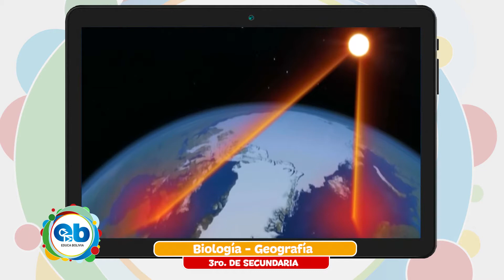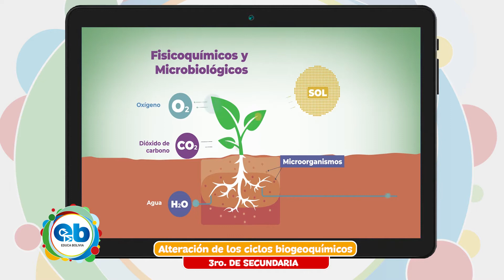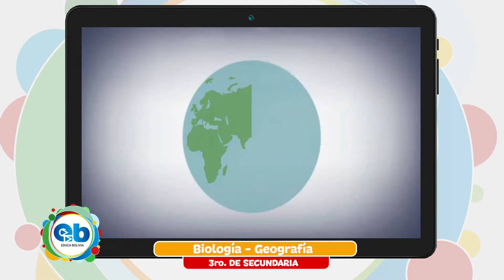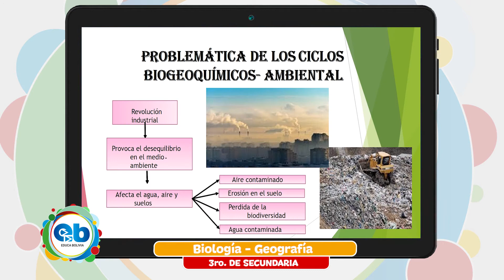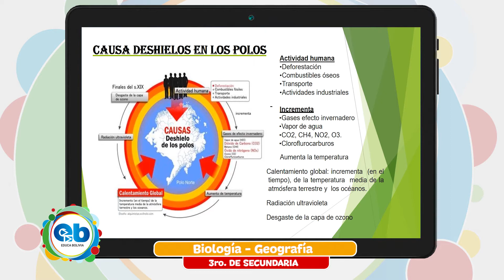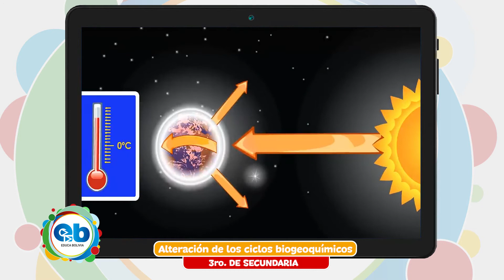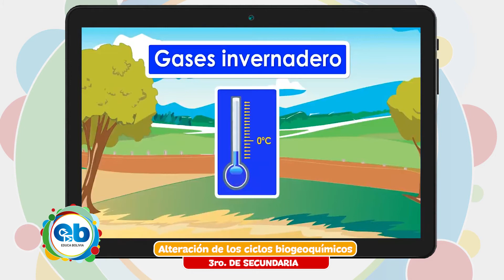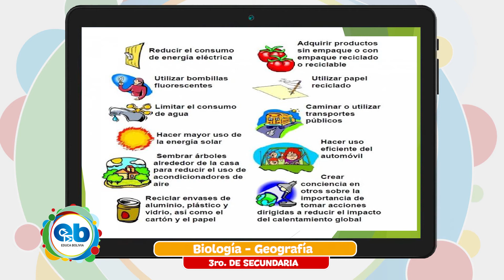3 Secundaria - Biología Geografía - Alteración de los ciclos biogeoquímicos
Tema 👩🏫 👉 Biología Geografía - “Alteración de los ciclos biogeoquímicos”

Maestr@ 👩 👨 👉 Prof. Juana Calle

Fecha 📅 👉 jueves, 9 de diciembre de 2021